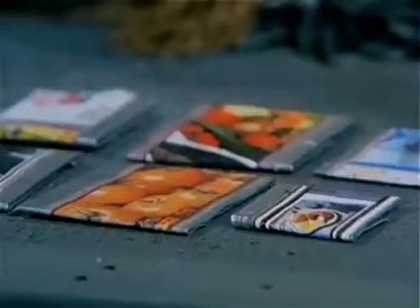Buurman & Buurman - De Bumper